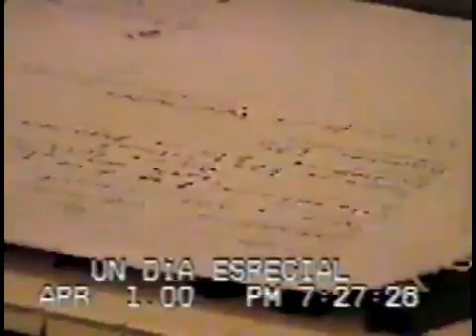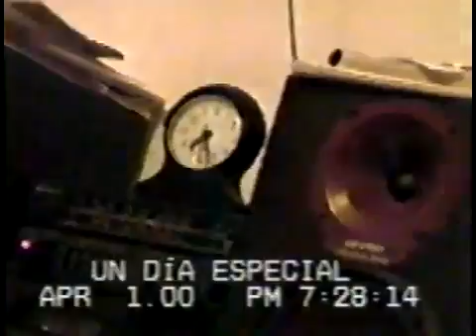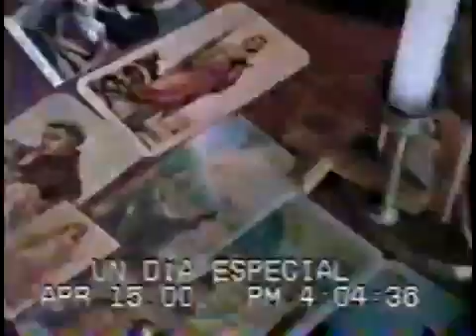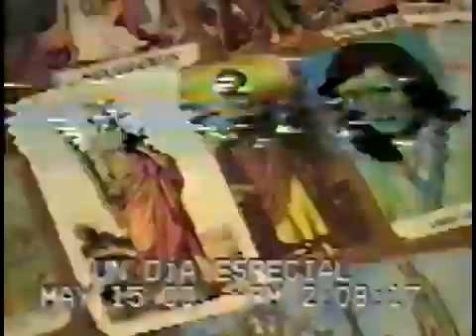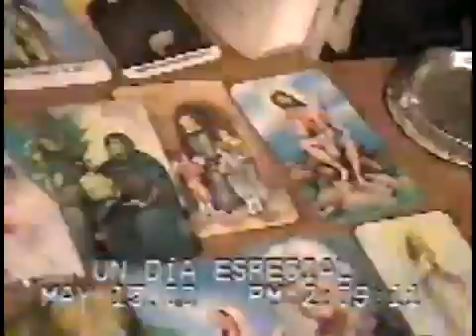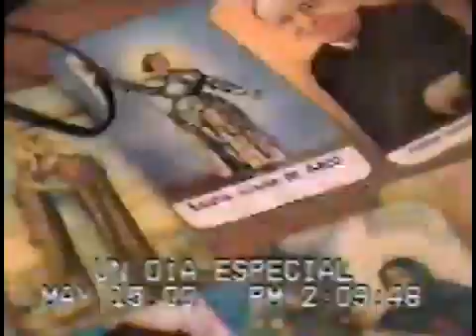gustavo alvarez silvana alvarez yisus diego mari canciones1